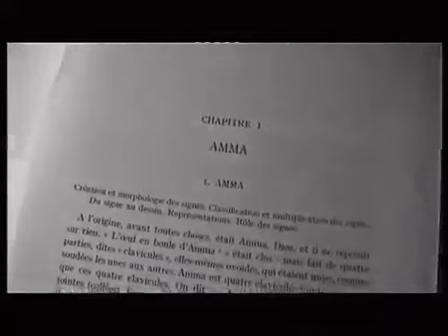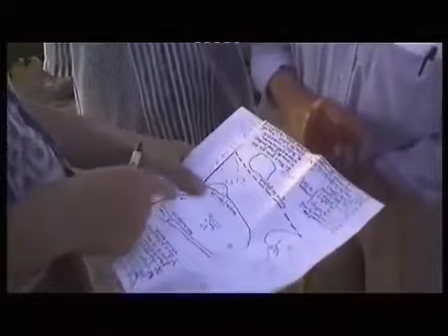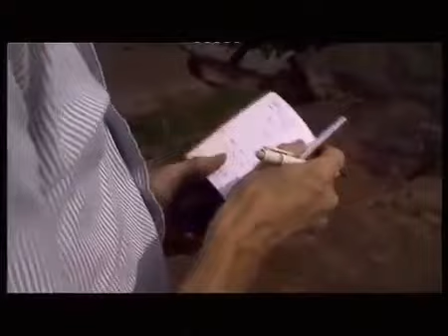"Sirius, l'étoile Dogon" (CNRS 1999)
En juillet 1998, Jean-Marc Bonnet-Bidaud, astrophysicien, se rend au Mali chez les Dogon de Sanga avec les ethnologues Germaine Dieterlen et Jean Rouch, pour enquêter sur le rôle primordial.

Dogon 1992 (new edit in 2014) Version Française du film de Dogon, Mali 1992 numérisé et remonté en 2014. En juillet 1998, Jean-Marc Bonnet-Bidaud, astrophysicien, se rend au Mali chez.

"Chez les Dogons, le Nommo laissa trois révélations par le verbe: “la première parole était un verbe humide, la seconde un verbe lumineux, la troisième un langage à la fois parlé et.

Extrait du film "Enigmes de Sirius" Sirius est l'étoile la plus brillante du ciel, ce qui rend son image particulièrement difficile à obtenir, même avec les télescopes les plus performa